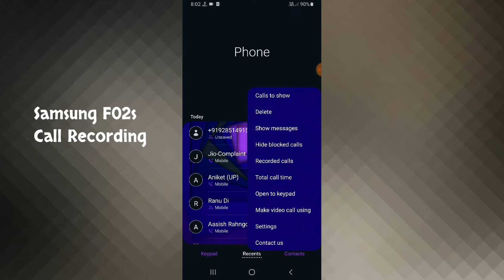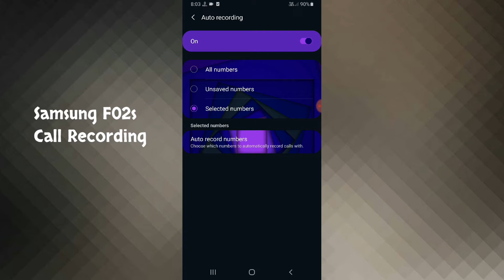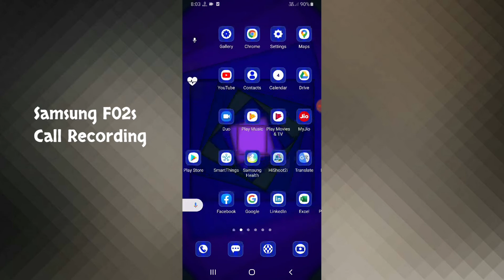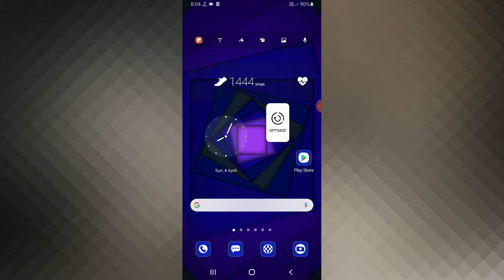Samsung F02s Call Recording Setting